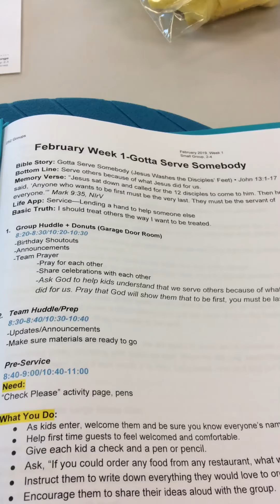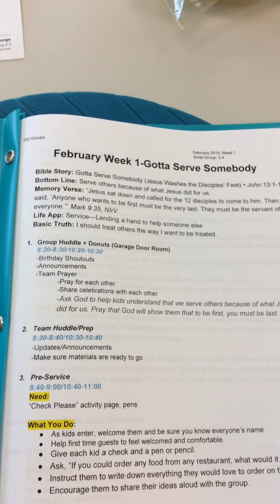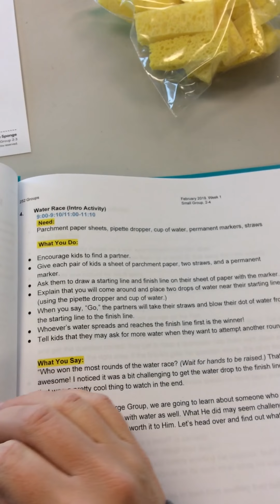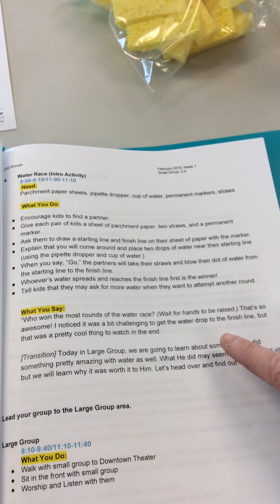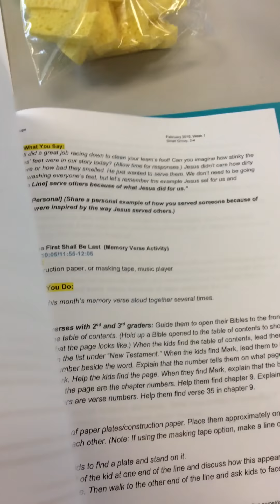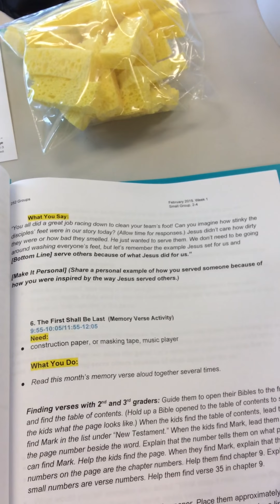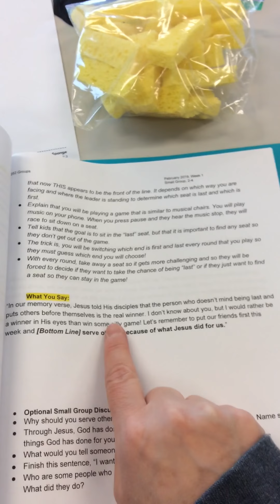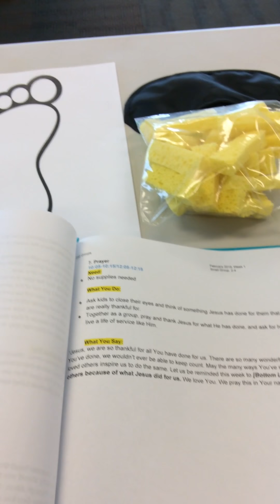2nd-4th February Week 1